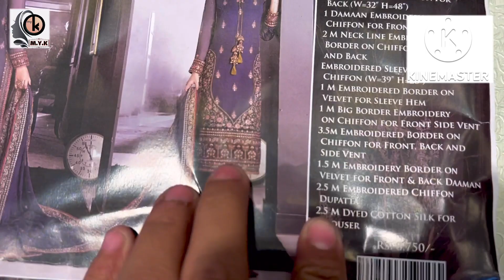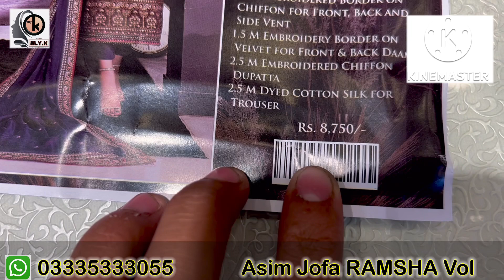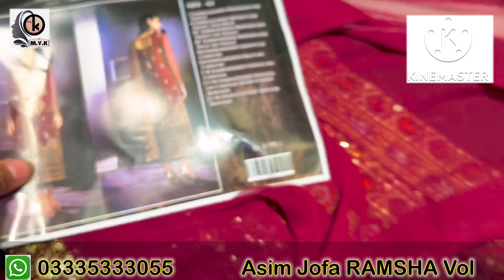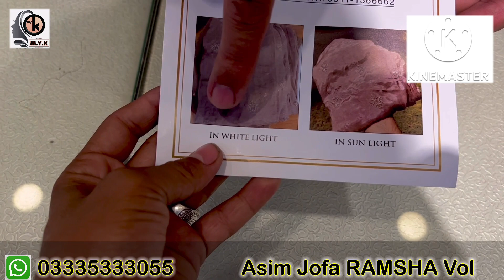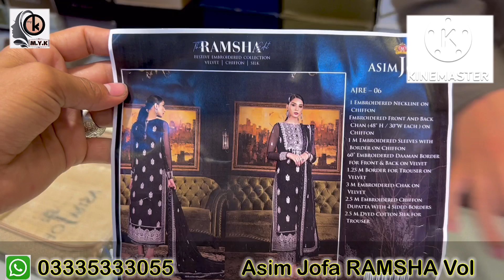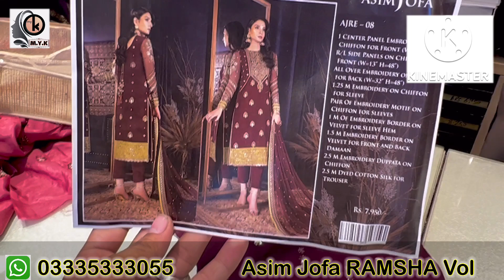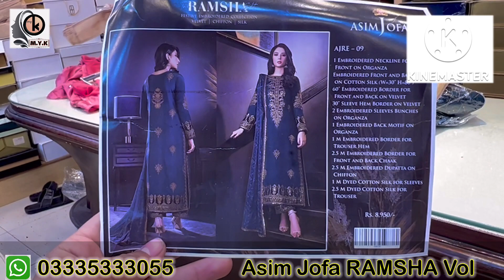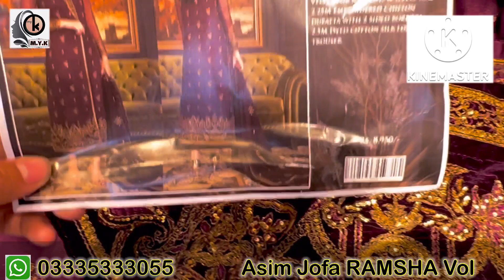Asim Jofa the RAMSHA edit Fastive EMBROIDRED COLLECTION Velvet | Chiffon | Silk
Shop # 01
Shop # M.Y.K Designer
Shop # 37 , 38 Aashiyana Shopping Center Murre Road Rawalpindi Pakistan

Shop # 02
YOUNAS FABRICS
Address # Shop no Lg 60,61 Wallayat Complax Bahria Taown Rabi Center 01 Rawalpindi

Shop # 03
YOUNAS FABRICS
Address # Shop No LG 115,116 Rabi Center Saddar Rawalpindi

We Have Variety Of All These BRANDS